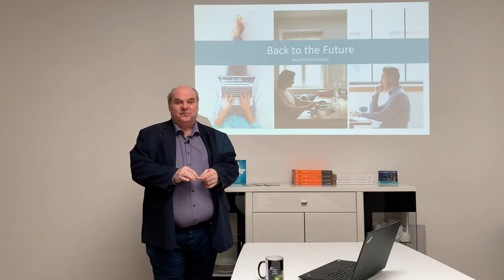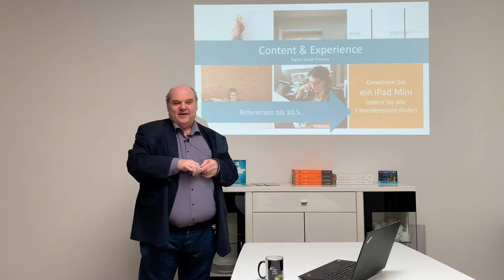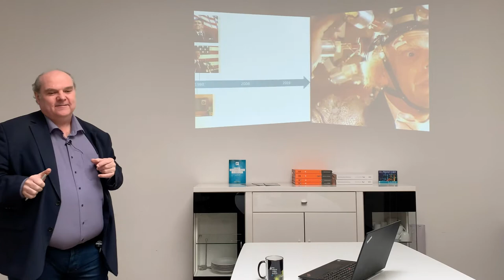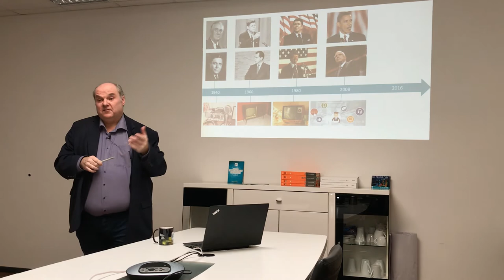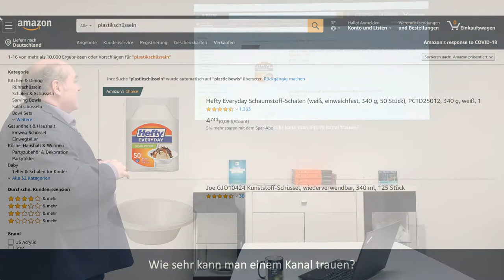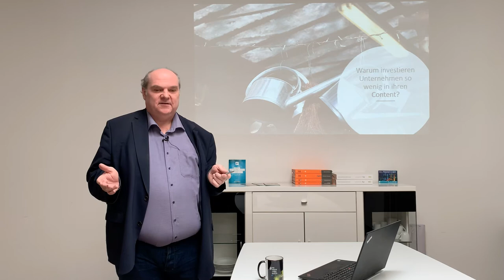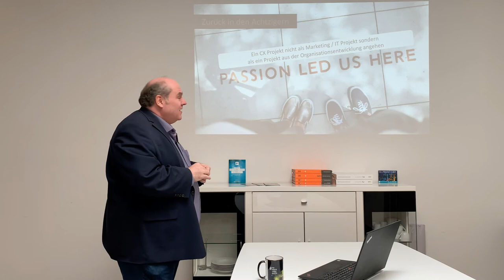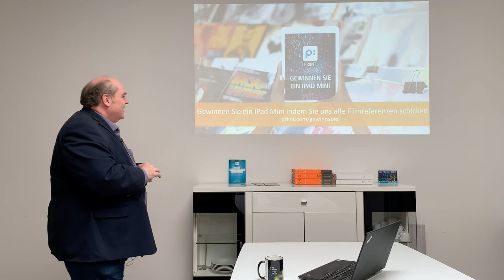Back to the future - Print Publishing in der Vergangenheit und Zukunft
„Warum fällt es Unternehmen so schwer umfassend guten Content zu erstellen?“ - genau dieser Frage geht Horst Huber zeigt auf, welche nachhaltigen Lösungen dafür in Frage kommen und welche organisatorischen und technischen Voraussetzungen geschaffen werden müssen. Lassen Sie sich überraschen und von den zukunftsweisenden Gedanken unseres kreativen Vordenkers inspirieren.